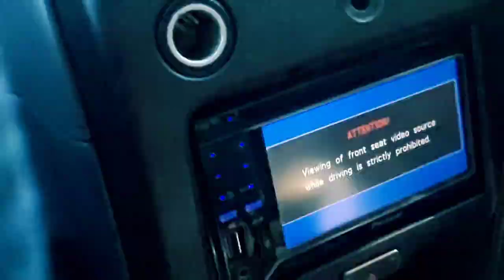HUGE Timber Rattlesnake!!!